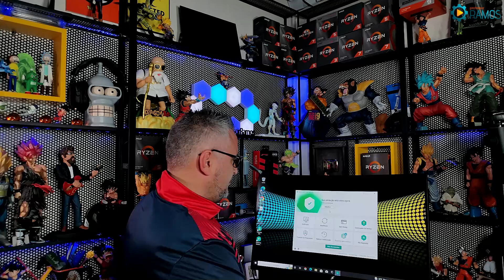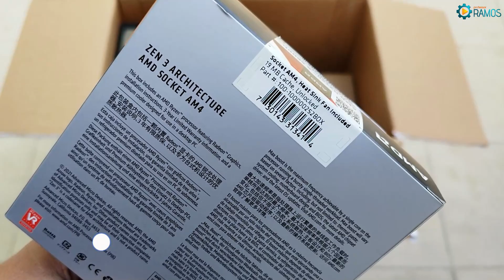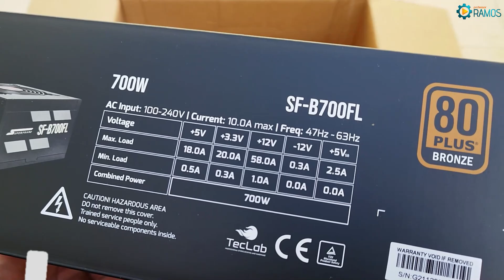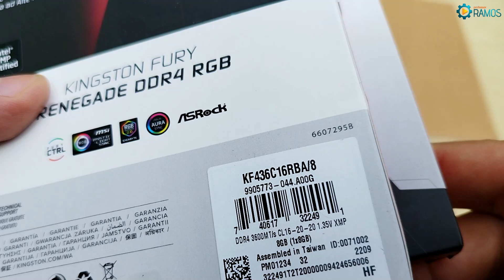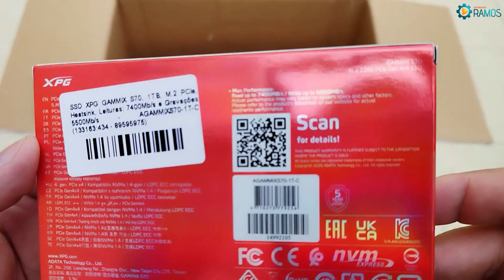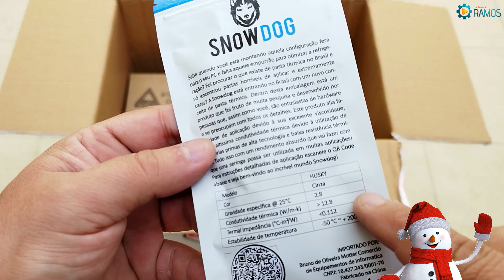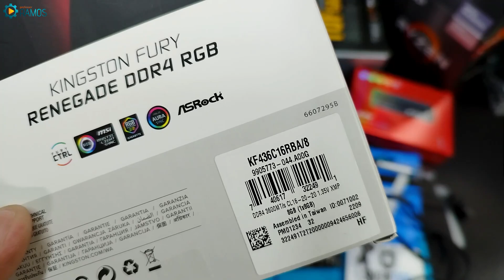Montar PC Ryzen 5 5600G em 2022 com Vídeo Integrado AMD Vega 7 + 2x8GB DDR4 + SSD XPG S70 + Air X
👉 🔥 Loja TerabyteShop (PCs Gamer e tudo que você necessita de Hardware no BR)
🚨 Gostou da Dica ??? Poste aí nos Comentários !!! 👍 Não esquece aquele LIKE !!! 👉💥 Como Montar um PC GAMER em 2022 !!!   @videosAMDBrasil  Ryzen 5 5600G com Vídeo Integrado AMD Vega 7
👉 🛠 LINK Parafusadeira Xiaomi Screwdriver 3.6V

Neste vídeo vou montar um PC para Trabalhar e Jogar utilizando um Processador @amd Ryzen 5 5600G 6/12 + Placa Mãe @ASUS TUF B550M-Plus + Memória DDR4 2x8GB 3600 Mhz Kingston Fury Renegade + Gabinete Gamer @Montech_HQAIR X ARGB + Fonte SUPERFRAME 700w + SSD NVMe @XPGBrasil S70 PRO 1TB ) + Pasta Térmica Alto Desempenho SnowDog (3g 1g + AirCooler @GamemaxBrasil Gamma 500

This document certifies the purchase of:
Licensor's Author Username:
MidnightBlueMusic
Licensee: professorramos
Item Title: Stadium Rock
Item ID: 20827287
Item Purchase Code: b703cfc1-e3af-4340-a175-c1aa0ff9b89f